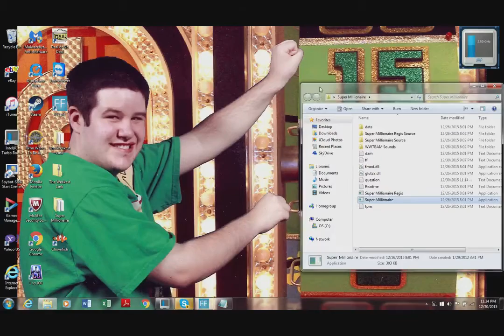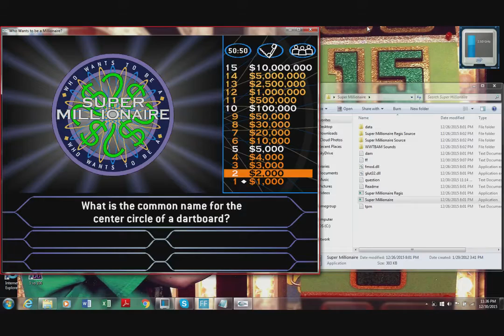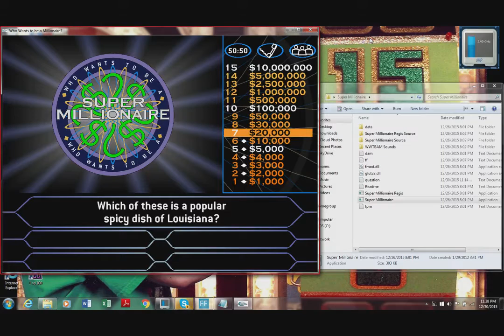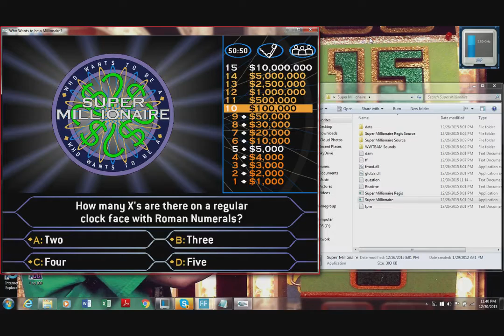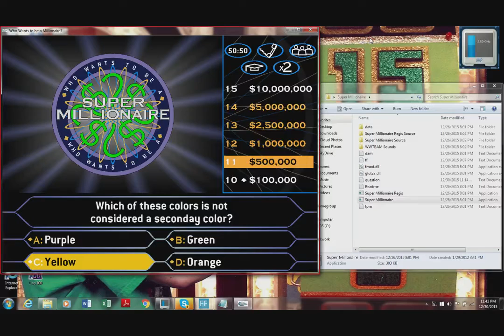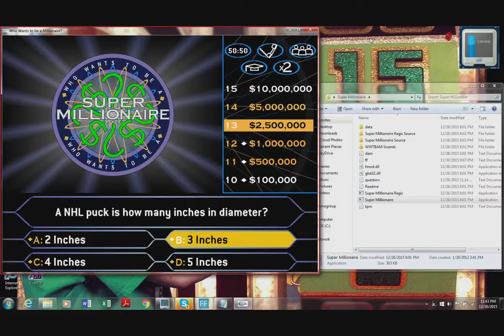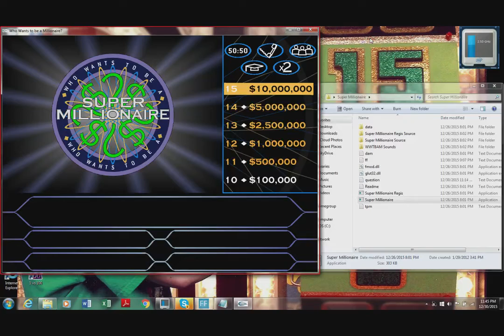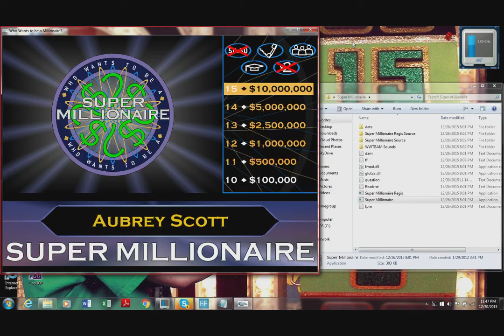Super Millionaire Episode #1 (Part 3)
Here is the final part of tonight's Super Millionaire, in which Aubrey Scott is about to play for $10 Million. How will he do? Will he win the top prize? Watch to find out, enjoy, and have a Happy New Year!